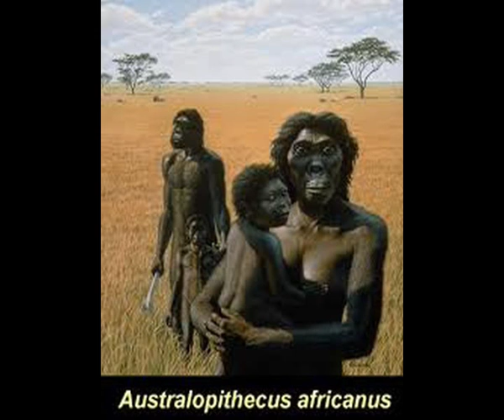SERPENTE do paraíso - Sedução & Queda do cativeiro frutífero